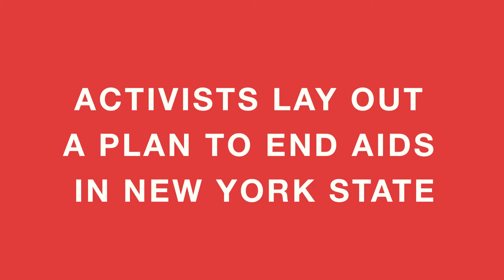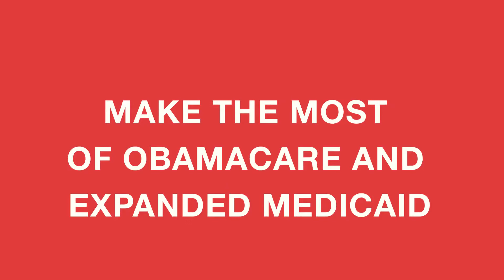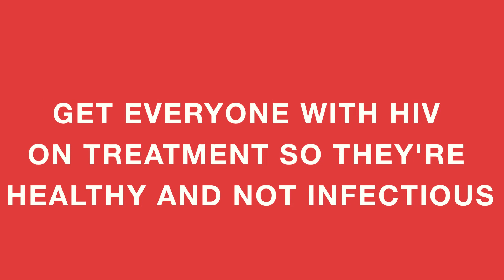AIDS Activists Unveil Plan to End AIDS in NY State by 2020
AIDS ACTIVISTS TO CUOMO & DEBLASIO: ADOPT OUR PLAN TO END AIDS IN NY STATE BY 2020

On December 1, World AIDS Day 2013, hundreds of NYC AIDS activists gathered in Times Square to urge NY Governor Cuomo and incoming NYC mayor Bill De Blasio to work together to input a plan to end AIDS in NY State by 2020.
The plan consists of 4 main points:

1. Getting everyone in NYC tested for HIV. Those who test HIV- but are still at risk get linked to prevention support; those who test HIV+ get linked to care, treatment and supportive services.

2. Promoting and delivering cutting-edge HIV prevention tools including PEP, PrEP and clean needles for drug users.

3. Getting everyone who's HIV+ on treatment so they're viral loads are undetectable, keeping them healthy and uninfectious.

4. Giving at-risk people the supportive services they need, like stable housing and mental health and substance counseling, to help them either stay HIV-negative or stay healthy and uninfectious living with HIV.